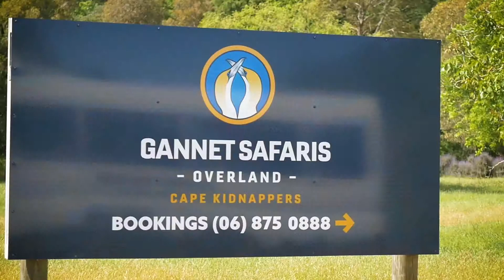Gannet Safaris Overland - Hawkes Bay 2017 - Tour Video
Gannet Safaris Overland takes people on a 3 hour tour to the largest accessible mainland gannet colony in the world.  No walking involved and driving through a working farm and privately owned wildlife sanctuary.